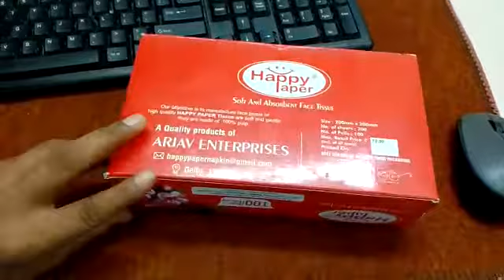Happy Tissue Paper Box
We are a leading Manufacturer of Facial Tissue Paper Box from Noida, India.